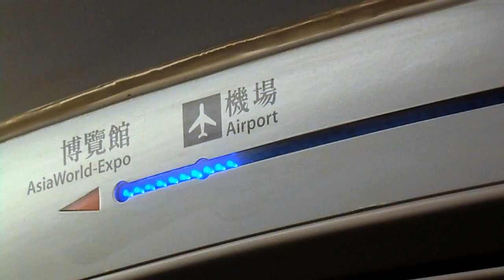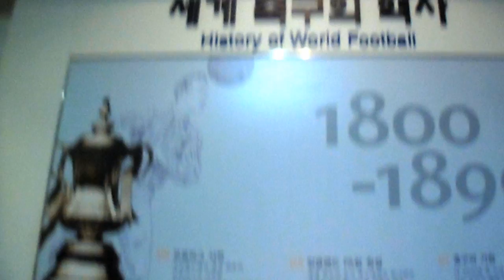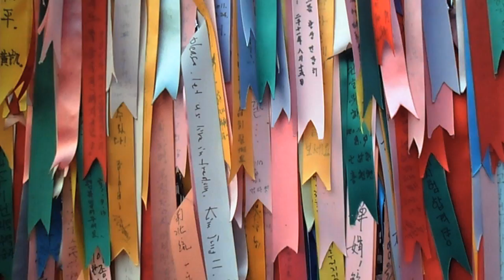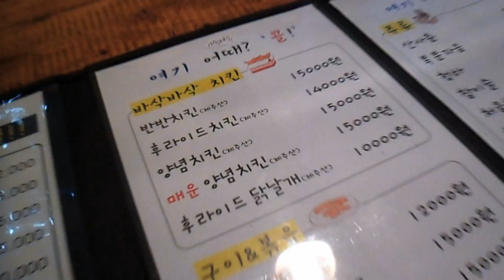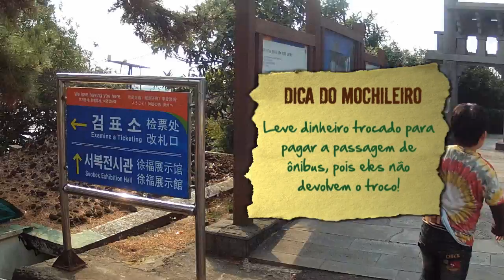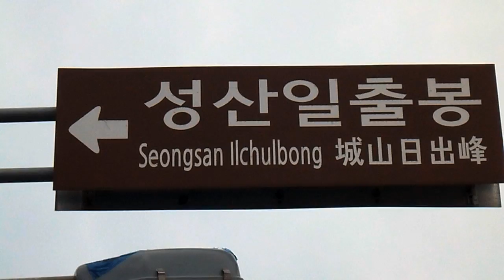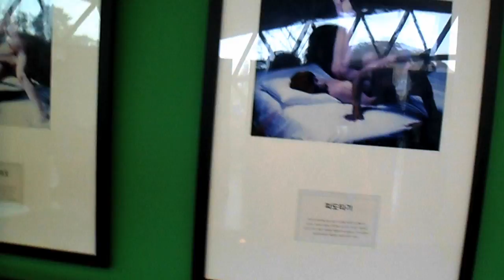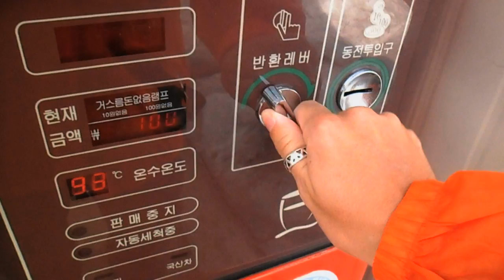O Mochileiro: Ilha Jeju (Episódio 5) - TV Gazeta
No quinto episódio de "O Mochileiro", nosso aventureiro Daniel Thompson viaja até a Ilha Jeju, quinta maravilha da série. Sua jornada começa em Seul, capital da Coréia do Sul e um dos países mais tecnologicamente avançados do mundo. Após um tour pela cidade, Daniel logo vai para Jeju. A ilha, famosa por receber muitas casais em lua de mel, fica acerca de 450 Km da capital e tem muitas atrações naturais.

Trilha Sonora:
The Rolling Stones - Brown Sugar
Avicii - Wake Me Up
Kokenovem ( Audiograve ) - Courage Of Princess
Mooncake - Nine Billion Names
Halo - Foo Fighters
Swedish House Mafia - One (Your Name) feat. Pharrell
Daft Punk - Get Lucky (feat. Pharrel Williams)
Nause - This Is The Song
Sérgio Mendes - Mais Que Nada (feat. Black Eyed Peas)
Muse - Hysteria
Take That - When We Were Young
DMB Unreleased Song - Sweet Up and Down
Quincy Jones - Soul Bossa Nova
Chumbawamba - Amnesia
Vangelis - Anthem (remix) Fifa World Cup 2002
Muse - Uprising Instrumental
Chumbawamba - Drip, Drip, Drip
Kaiser Chiefs - Ruby
System Of a Down - Question!
Of Monsters and Men - Mountain Sound
Maroon 5 - Misery
Keane - Crystal Ball
Kaiser Chiefs - Ruby
M83 - Coloring The Vold
Green Day - Time Of Your Life
M83 - Midnight City
M83 - Gone
M83 - Kim & Jessie
M83 - We Own The Sky
M83 - Gone
Alex Gaudino - I'm In Love
M83 - Run Into Flowers
David Guetta - Titanium (feat. Sia)
M83 - Highway of Endless Dreams
M83 - Teen Angst
Bob Dylan - Like a Rolling Stone
Dave Matthews Band - Too Much
Keane - Crystal Ball
M83 - Graveyard Girl
John Mayer - Bigger Than My Body
Eagle-Eye Cherry - Save Tonight
Lynard Skynard - Sweet Home Alabama
U2 - The Saints Are Coming
Of Monsters and Men - King And Lionheart
M83 - Midnight City
U2 - Where The Streets Have No Name